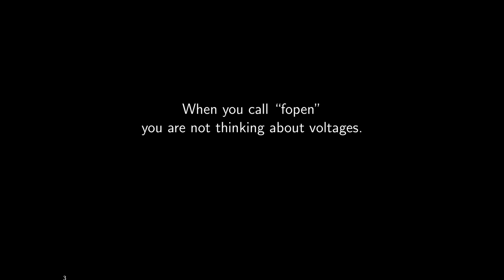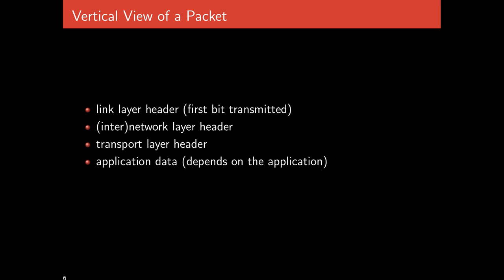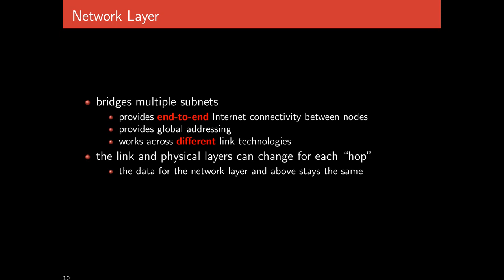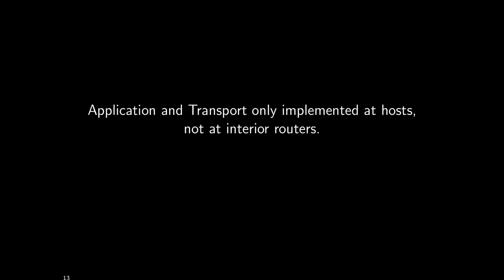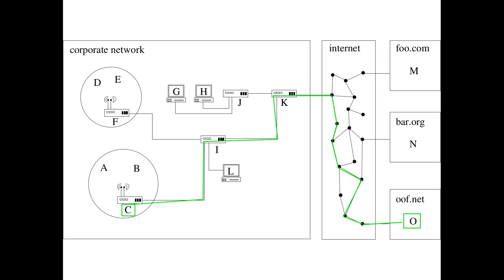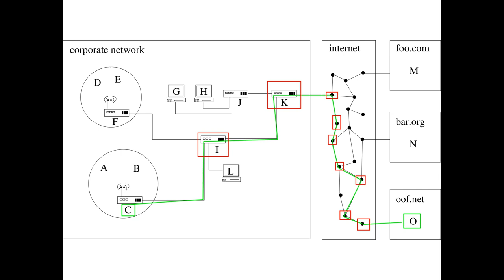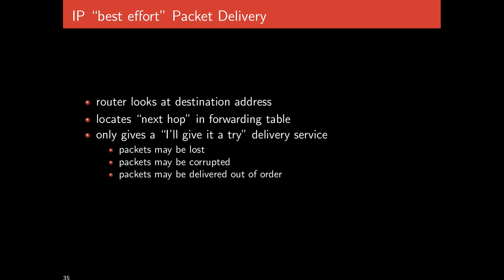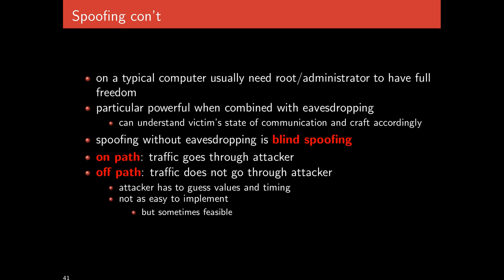cpsc 526/626 - 08-layers - feb 25